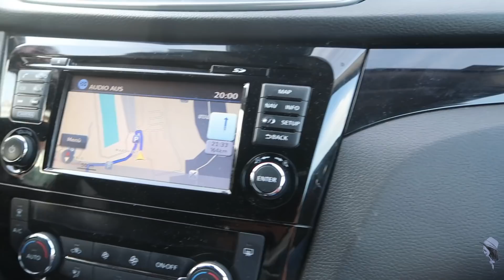NAG SHOPPING SA OUTLET CENTER - ROERMOND HOLLAND | MYL TUMBUNGERA